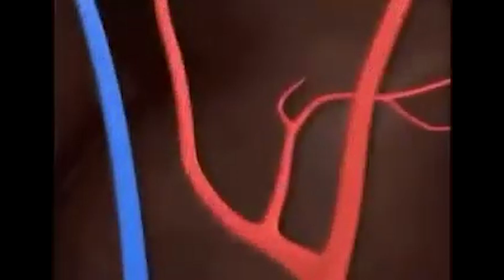Dudes Gut On Swole | The Messenger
What is the Messenger? As a demon army besieges his village, a young ninja ventures through a cursed world, to deliver a scroll paramount to his clan’s survival. What begins as a classic action platformer soon unravels into an expansive time-traveling adventure full of thrills, surprises, and humor.

The Lord your God will raise up for you a prophet like [Moses] from among your own brothers. You must listen to him.
—Deuteronomy 18:15